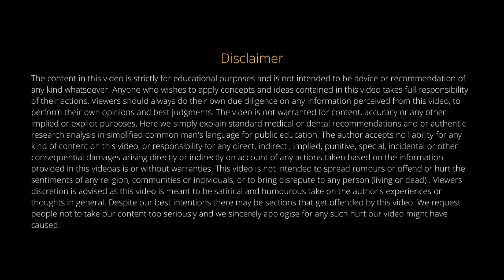MEET TOOTHLENS FOUNDER | AI POWERED DENTAL STARTUP | ARTIFICIAL INTELLIGENCE IN HEALTHCARE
Best Regards
Doctor Battisi - Dr. Jasmine Singh